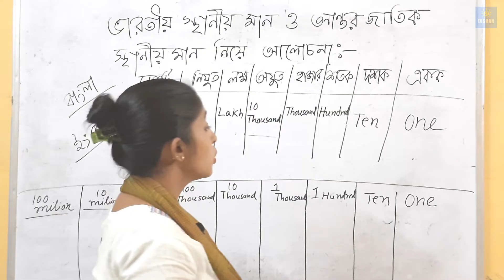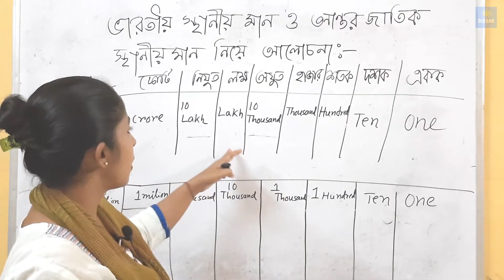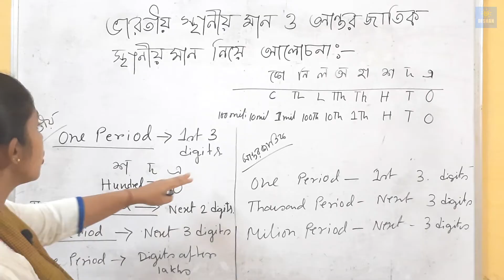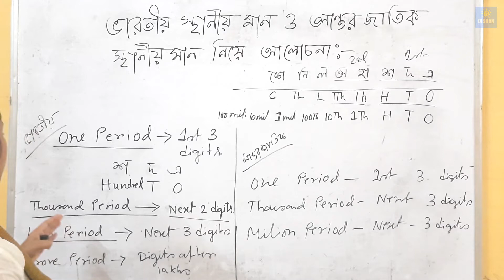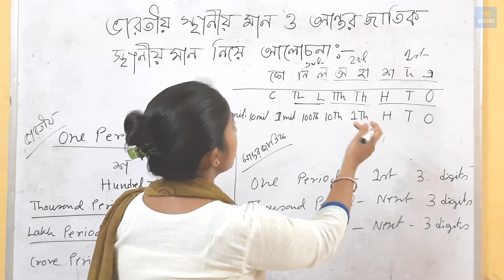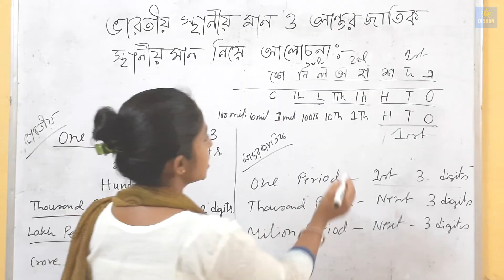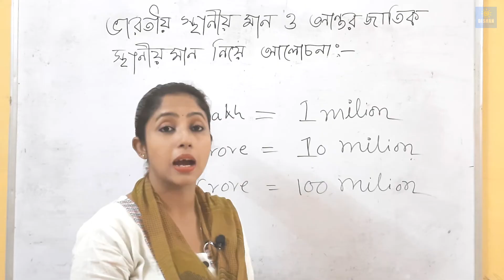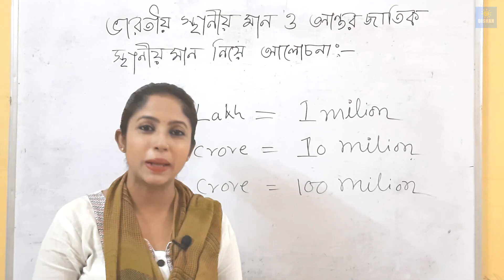স্থানীয়মান অংক - Sthaniyoman Anko in Bangla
স্থানীয়মান অংক এই ভিডিওতে আমরা শিখতে পারবো।